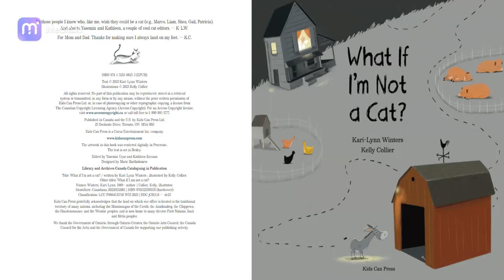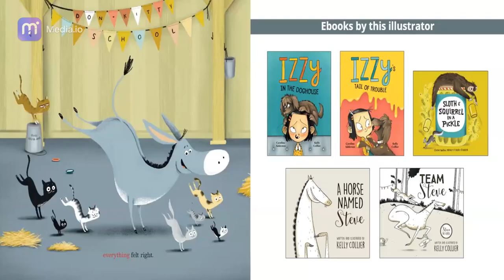What if I'm Not a Cat? by Kari-Lynn Winters, Kelly Collier | Read Along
A sweet, funny story about identity - and knowing where we belong.

Why, of course Donkey's a cat. He licks his fur, pounces and perches in high places, just like the other cats on the farm. Though, sometimes, he does feel ... a little off. So, when Farmer says to him, "Donkey, you're acting like a cat!" it gets him thinking. What if he's not a cat? And if not, then what is he? Will going off on his own help Donkey figure out what he is and where he belongs?

Cat or not, any litter would be thrilled to have this lovable Donkey in their barnyard!